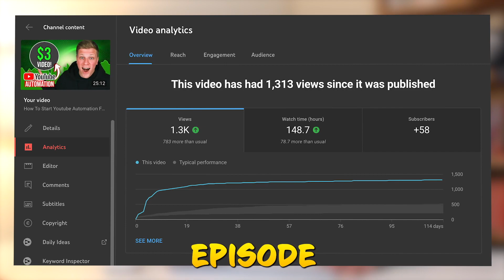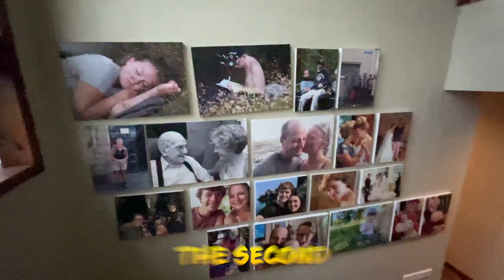Trip to Bali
January 2025 I went to Bali for almost 1 month! Here is a short recap of the trip.